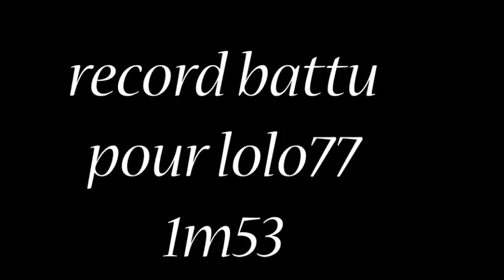silures de marne 1m53 nouveau record lolo77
mon poisson record pour le momment , du pur plaisir